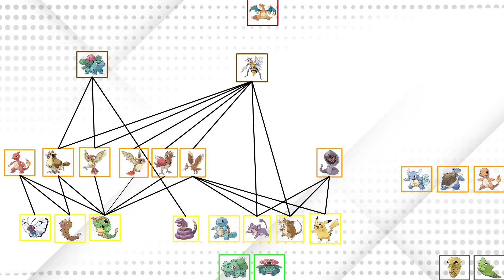Pokémon Food Chain: Pikachu #025